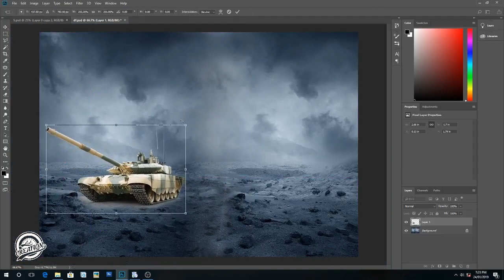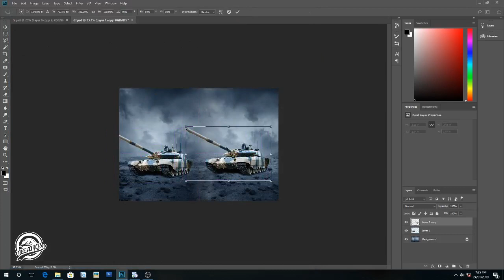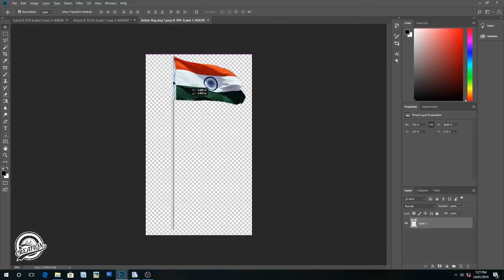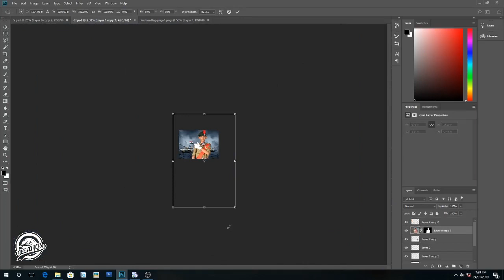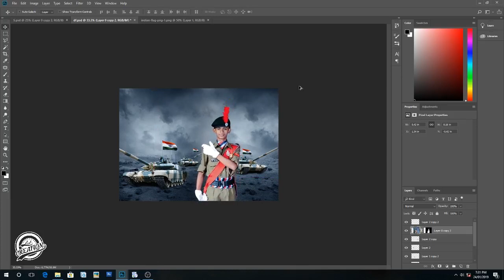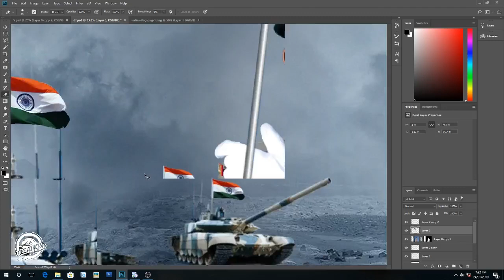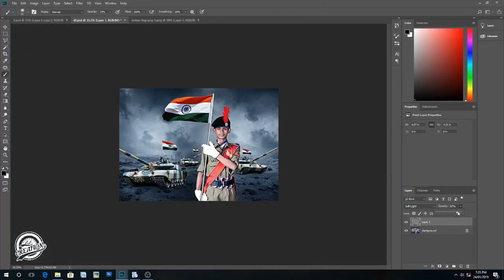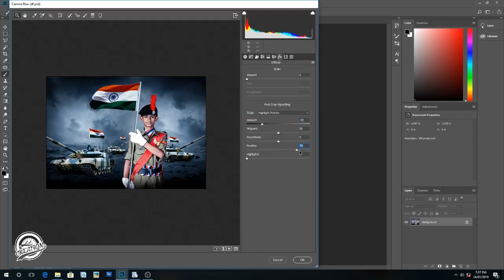Republic Day Special Creation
Hello guys and welcome to my channel (j.j creations) technically my channel has stopped working so thats why i m puslish it on the my friend sagar (awesome info) youtube channel.
In this video im showing how you can edit your picture using photoshop cc.
this is a special creation for the 26 january the republic day.
                speacial thanks to: Awesome Info
                video model : jagdish jadhav
And lastly. Wish you happy republic day

Gadgets Used
🎤 Recording Mic Our Recording System :-Just 199

📲 Mi A2 Mobile (Black, 4GB RAM, 64GB Storage) :-

📂 Samsung  Memory Card, Class 10  -

📂 SanDisk Pen Drive 16GB USB 2.0  :-

📞 My what's app group link as below